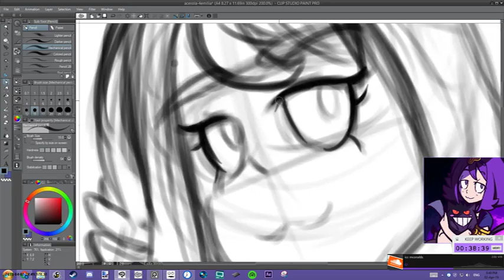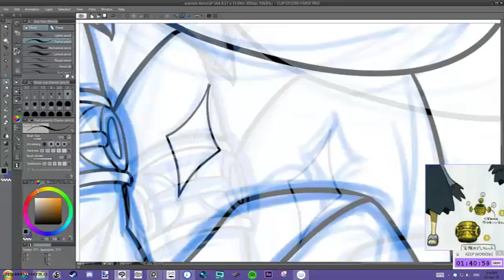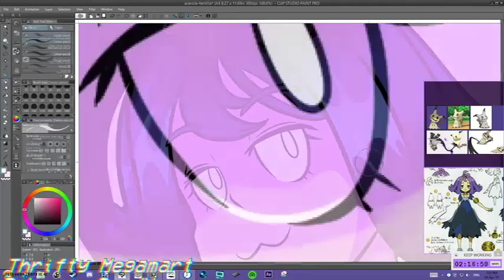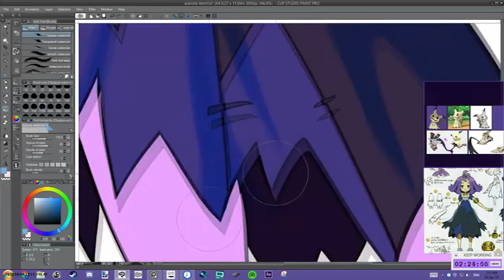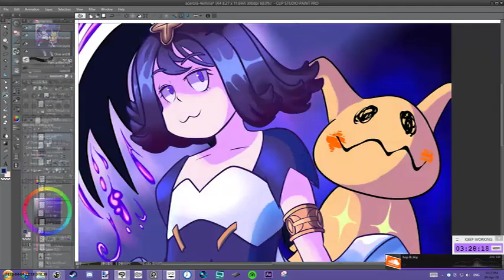Acerola (Pokemon Sun/Moon) [Digital Art Timelapse]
Art trade with aanvor!

Music (Title - Source):
Route 10 - Pokemon Sun/Moon
Thrifty Megamart - Pokemon Sun/Moon
Battlecry - Nujabes